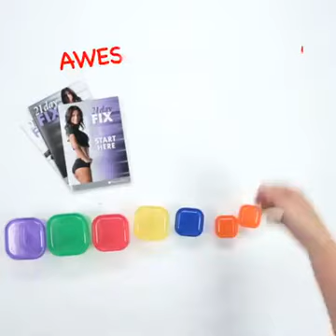Unpacking 21 Day Fix